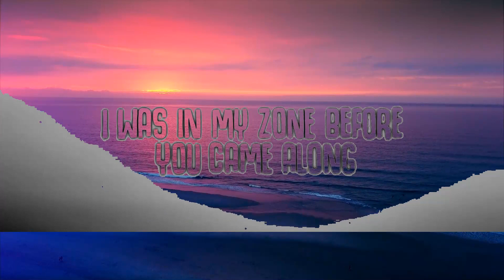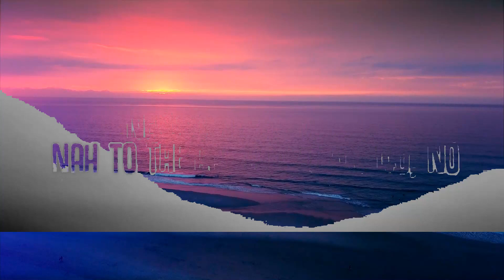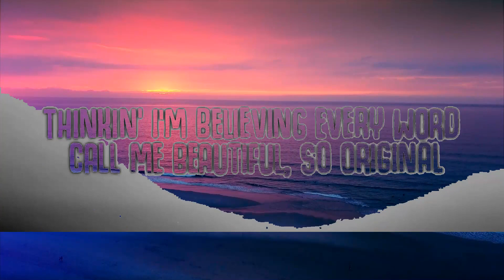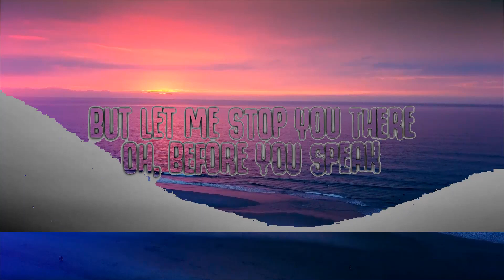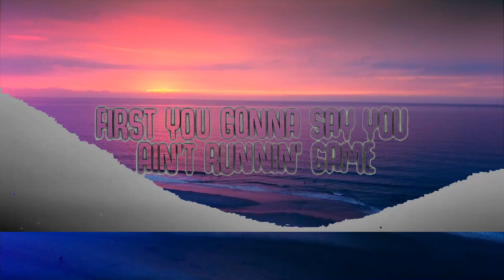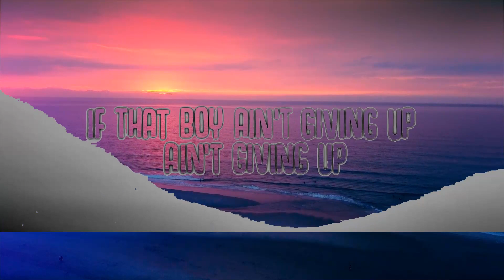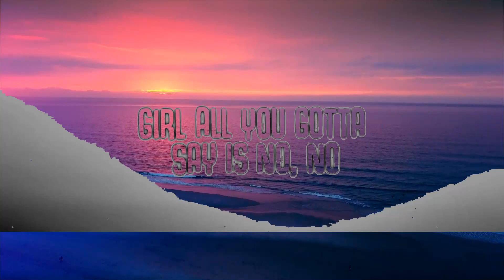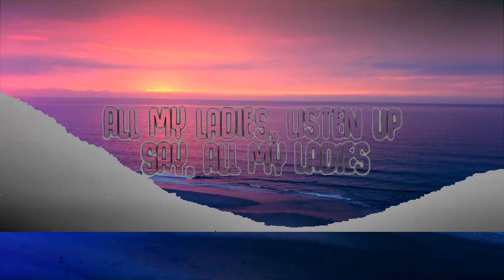30 Mins | Meghan Trainor - NO (Lyrics) "I'm feeling untouchable, untouchable" | Your Fav Music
🎤  Lyrics:
[Intro]

[Bridge]
I'm feeling untouch